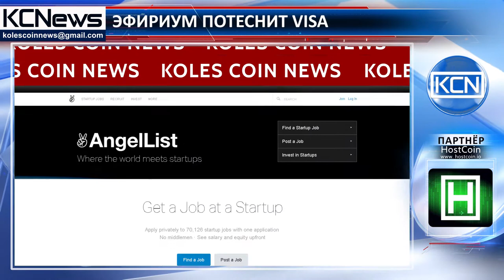Через несколько лет Ethereum сможет потеснить Visa - Виталик Бутерин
Технология Эфириум через несколько лет сможет потеснить Visa. Согласно Business Insider, этим мнением поделился Виталик Бутерин с основателем AngelList, Навалем Равинкатом, во время сессии “Вопросы и ответы” TechCrunch Disrupt. По его словам, именно вопросы безопасности мешают массовому принятию блокчейна, и как только они будут решены - криптовалюта сможет потеснить устоявшихся лидеров платежной индустрии. Также Бутерин считает, что уже в следующем году появятся решения, обеспечивающие минимальный порог безопасности, но для того, чтобы блокчейн-технология смогла стать максимально сильным конкурентом, потребуется еще несколько лет.